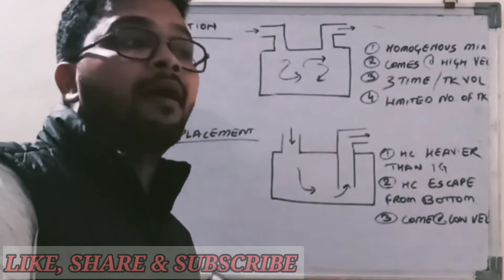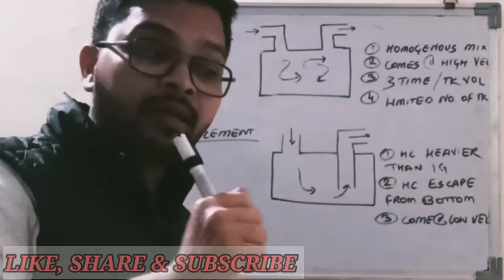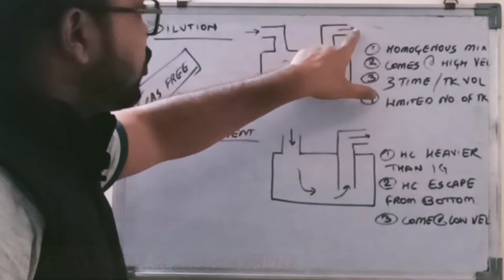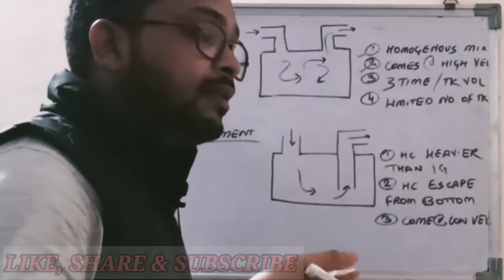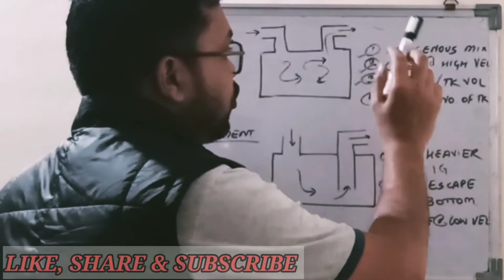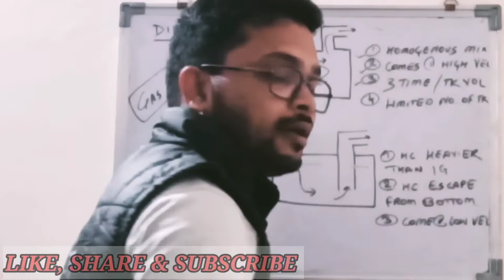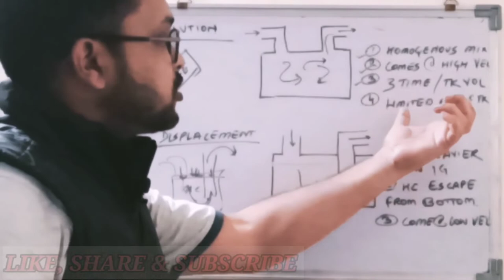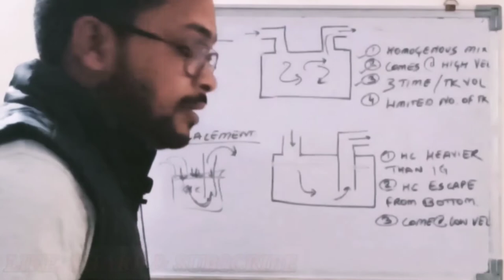Displacement & Dilution Method, In Hindi.